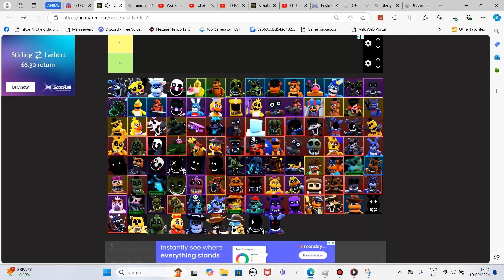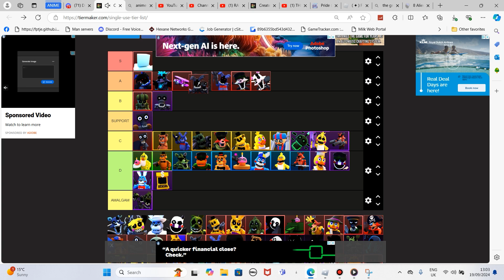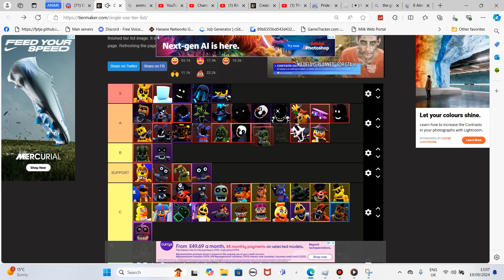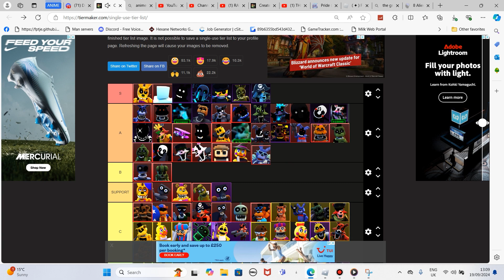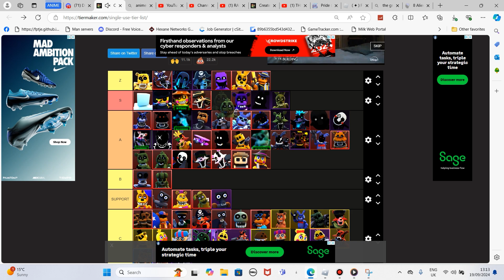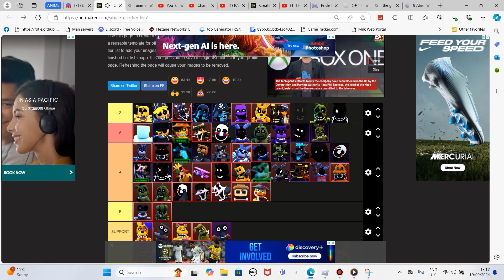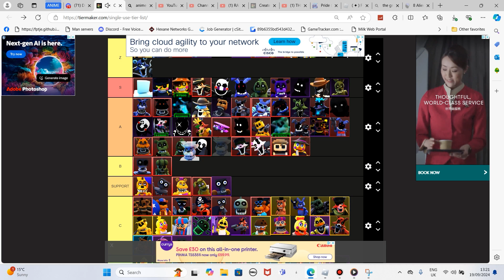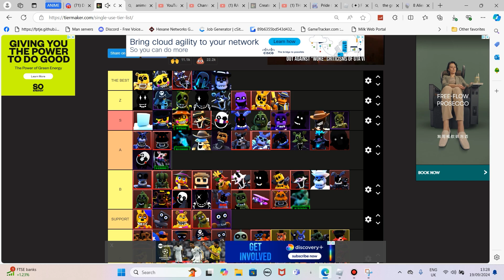FIVE NIGHTS TD TIER LIST WILD WEST UPDATE EDITION!